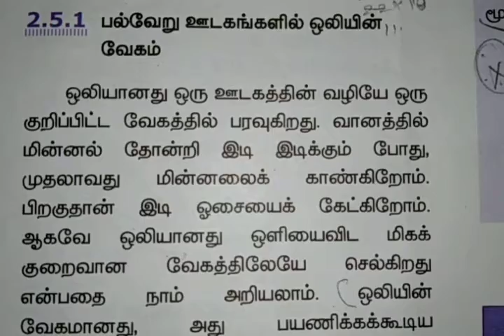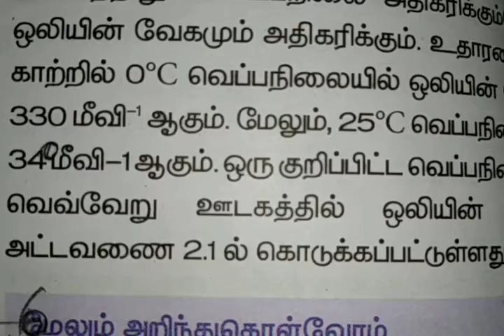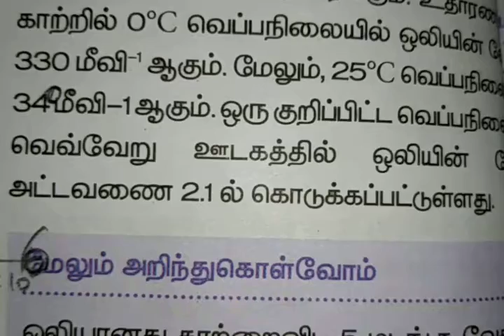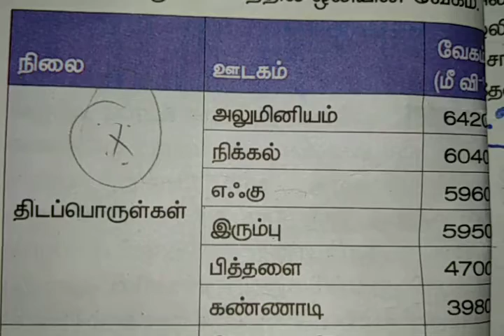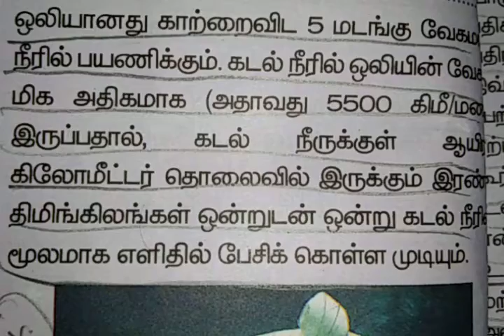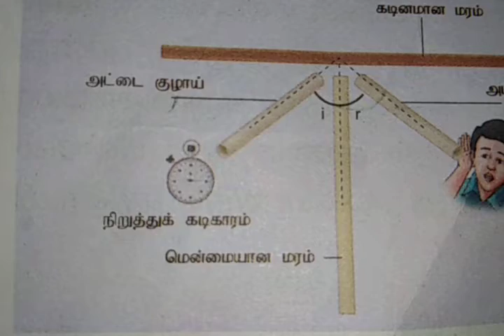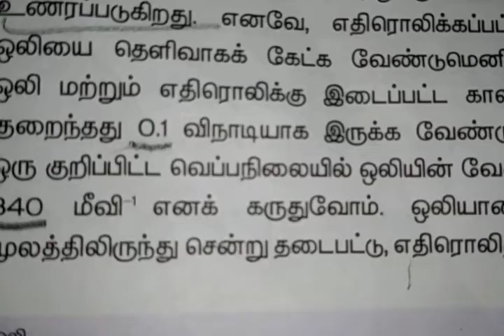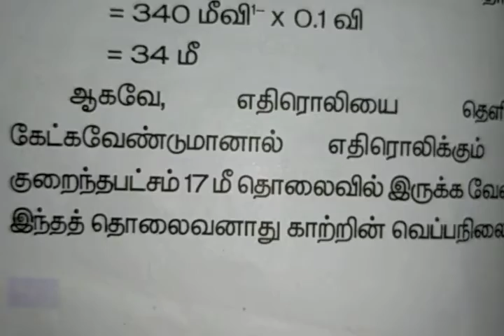Tnpsc Group 2 General Science part 8